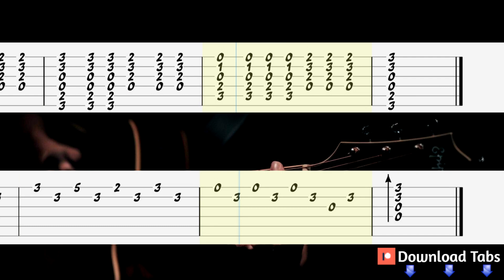There She Goes - The La's Guitar Tutorial, Guitar Tabs, Guitar Lesson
How to play "There She Goes" on guitar
The La's Guitar Lesson
There She Goes - The La's  Guitar Tab